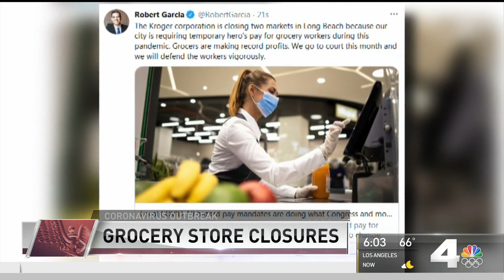Ralphs, Food4Less Closing in Long Beach Over ‘Hero Pay' | NBCLA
Grocery company Kroger announced it will be shuttering two of its stores in Long Beach — a Ralphs location and a Food4Less store — in response to a city ordinance. Kim Tobin reports for the NBC4 News on Monday, Feb. 1, 2021.

About NBCLA